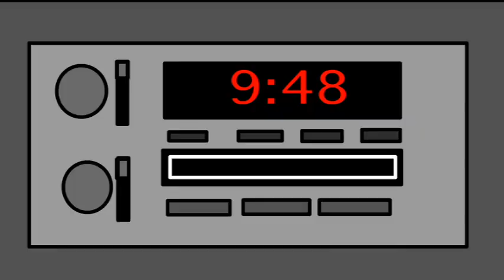Cool Summer Film Psychoanalysis #10